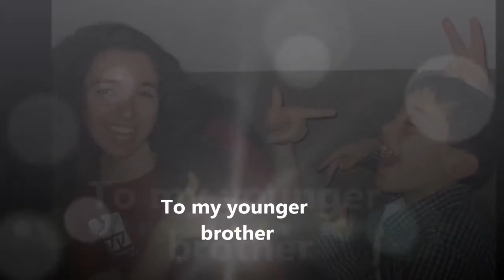Happy Birthday Jonah Aaron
Today exactly a year ago I was watching your hockey game, Making you Shakshuka and celebrating with you at Dr. Laffa
The time past and this year I didn't get to spend with you this special day. I hope you enjoy every moment...
Miss you
Have a great Birthday
Thinking of you
Inbar